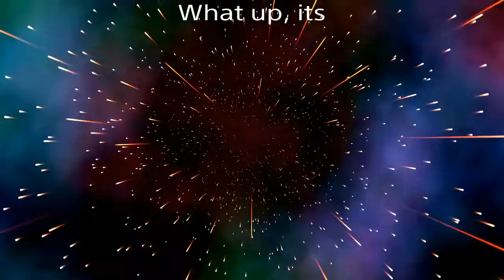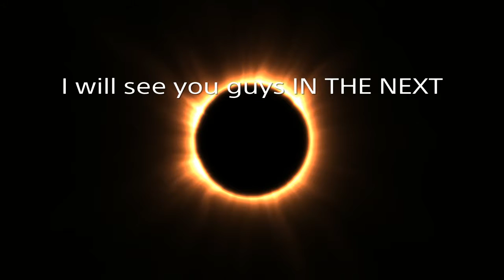New and inproved video also naruto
What up It's Jakai and welcome to jog olive i have a new and inproved video. Enjoy and thank you guys for watching subcribe and like and i will see you guys in the NEXT VIDEEEOOOOOOOOOOOO bye